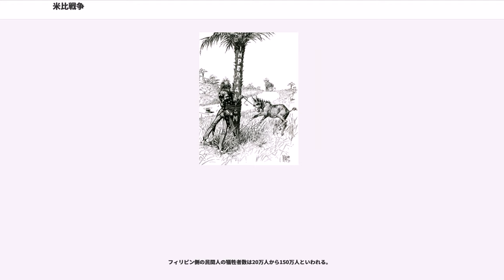米比戦争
米比戦争（べいひせんそう、）は、アメリカ合衆国とフィリピンの間で1899年-1902年に起きた戦争である。

1896年以来、カティプナンのフィリピン人たちは、スペインからの独立（フィリピン独立革命）のために戦ってきた。1898年5月1日に米西戦争の戦闘のひとつ、マニラ湾海戦でスペイン軍が敗北した。アメリカはフィリピン独立運動の指導者エミリオ・アギナルドに勝利の暁に独立させると約束して背後からスペイン軍を襲わせた。しかし、スペイン降伏後アメリカは、フィリピン独立の約束を反故にして植民地にし、アギナルド率いる独立軍1万8千人の掃討を始めた。米上院に報告された数字では米軍は1902年までの4年間で20万人を殺害した。

6月12日にカティプナンのフィリピン人たちは、エミリオ・アギナルドの下で独立を宣言した。9月15日、アギナルドは、マロロスでを組織した。

アメリカ合衆国はアギナルド将軍に協力したら独立させると約束し、（7月25日 - 8月13日）でフィリピンの独立を援助する名目でスペインを破ったにも関わらず、12月10日のパリ条約において、アメリカ合衆国は2,000万ドルでフィリピンを購入した。

マーク・トウェインやアンドリュー・カーネギー、さらにはグロバー・クリーブランド元大統領に代表されるアメリカ反帝国主義連盟は、マッキンリー政権によるフィリピンの併合に強く反対した。また、フィリピン人はアメリカ合衆国に加わりたいと考えていると思い込み、フィリピンの併合は民意を反映していないと反対するアメリカ人もいた。戦争に対する反対意見の主な理由は、単にスペインからアメリカ合衆国にフィリピンの支配国が移り変わっただけであり、米西戦争の目的に反しているというものであった。

アメリカ合衆国は、フィリピン側にとって同盟者ではなく支配者になったと見られたため、フィリピン兵とアメリカ兵の関係は極度に緊迫したものであった。
1899年1月1日にアギナルドが初代大統領に就任した。
1899年1月21日、フィリピン第一共和国が建国される。

植民地化を開始したアメリカ軍では、1898年から1902年の間にフィリピンで戦闘を指揮した将軍30人のうち26人は、インディアン戦争においてジェノサイドに手を染めた者であった。反乱を鎮圧するために行われた虐殺や虐待が報じられるようになると、戦争への賛成意見は減少した。

1899年2月4日、の橋でアメリカ支配側に立ち入ったとされるフィリピン兵が射殺された。近年フィリピンが行った調査では、事件の現場は、現在のマニラ市内のソシエゴ通りであったとしている。当時のアメリカ合衆国大統領、ウィリアム・マッキンリーは、この事件はフィリピン側によるマニラ市内への攻撃であったと新聞に語り、責任をフィリピン側に求めた。

マッキンリー政権は、アギナルド率いる政府を犯罪者集団と呼んだため、議会を通じた正式な開戦通告は行われなかった。主な理由として2つ挙げられる。

1899年2月末までに、アメリカ軍はなんとかマニラを手中に収め、フィリピン軍は北部へ退去せざるを得なかった。

4月にアメリカ軍は（現ブラカン州）を制圧。

6月のフィリピン政府内の敵対派によるアントニオ・ルナ将軍の暗殺によって、フィリピンの通常軍は弱体化した。

アメリカ軍の勝利はその後も、（1899年6月13日）で続いた。

アメリカ合衆国からは8月14日に11,000人の地上部隊がフィリピンを占領するために送られた。この時、フィリピン駐留アメリカ軍司令官となり、実質的なフィリピンの植民地総督となったのが、アーサー・マッカーサー・ジュニアである。（彼の三男がダグラス・マッカーサーである）

アメリカ軍は、リンガエン湾で（1899年11月11日）に勝利し、マッカーサーの本隊と合流した。

黒人兵のなかに「なぜ白人のためにニガーがニガーを殺すのか」という疑問が広まり、1899年11月にはら9人が脱走し、アギナルド軍に加わった。ファーゲンは現地兵をよく統率し、米軍に痛撃を与え、その功で現地軍の大尉に昇進し、フィリピン人の妻も得た。

（1899年12月2日）で、准将はアギナルドを逃がすために戦闘を遅らせたが、ピラール本人は最後の攻撃で殺された。

アントニオ・ルナ将軍とグレゴリオ・デル・ピラール准将という優秀な将軍2人を失ったため、フィリピン軍は通常戦を戦う能力を急激に失っていった。フィリピン軍が山に逃げ込むとマッカーサーは彼らを非正規軍と宣言し、彼らとその協力者を逮捕拷問、殺害した。の指揮...